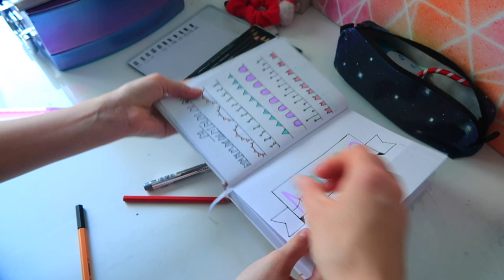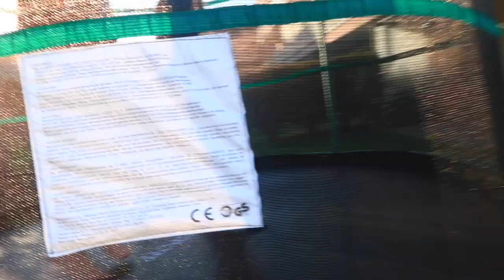КАРАНТИН продолжается / Бoни влипла в СЛАЙМ / Почему МАРГАРИТА Плачет